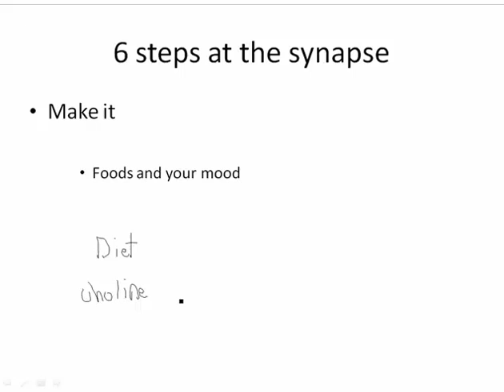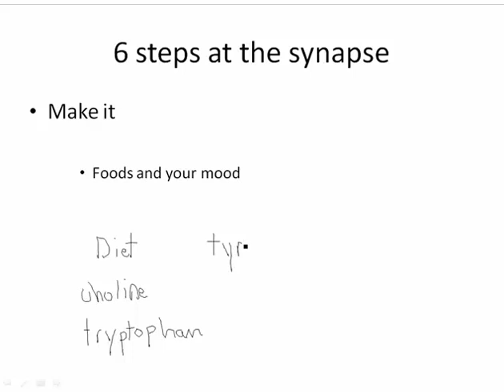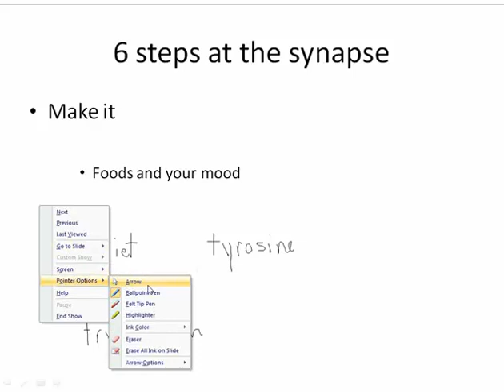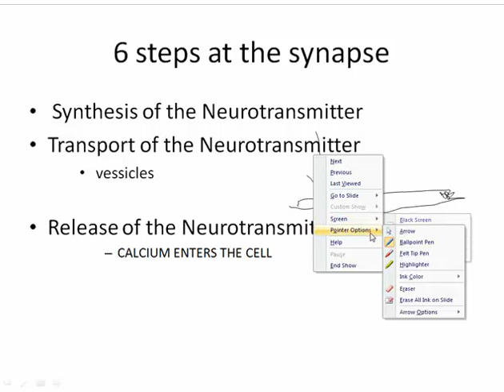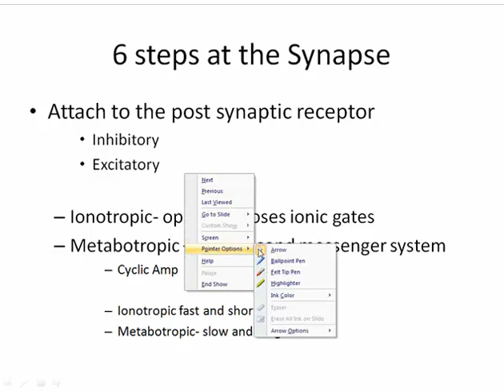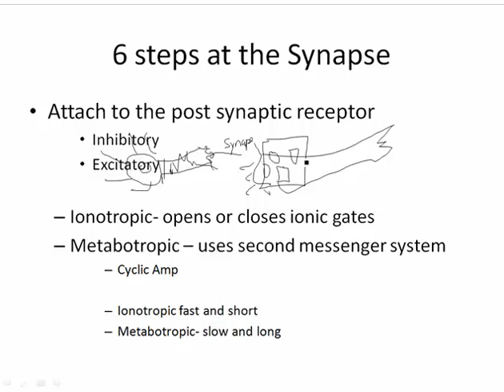6 steps at the synapse